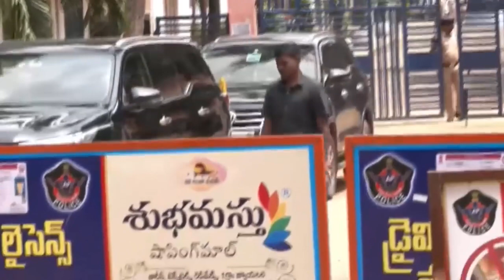23 September 2023